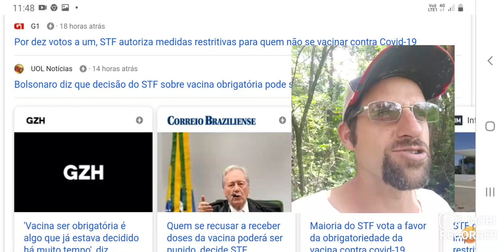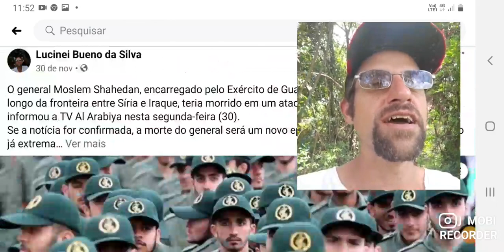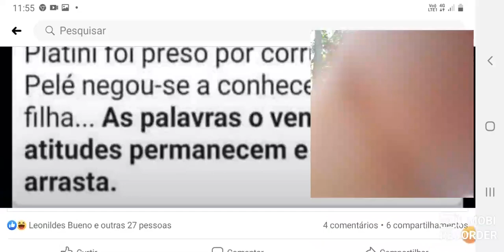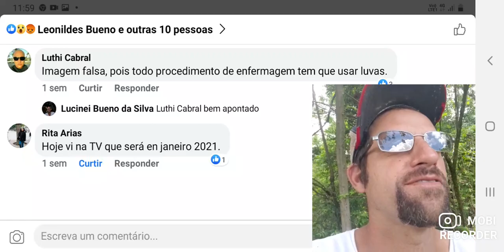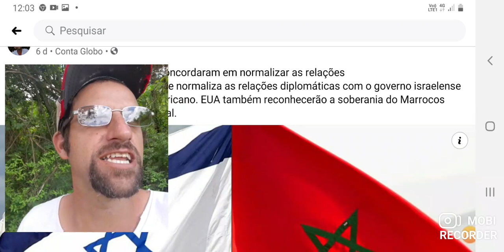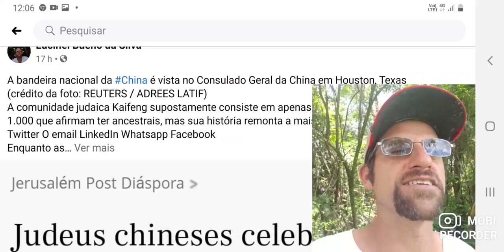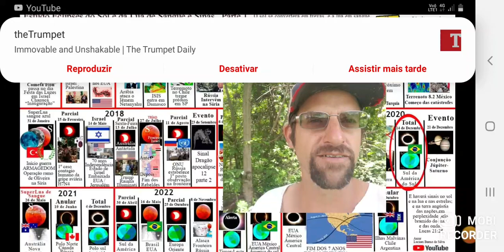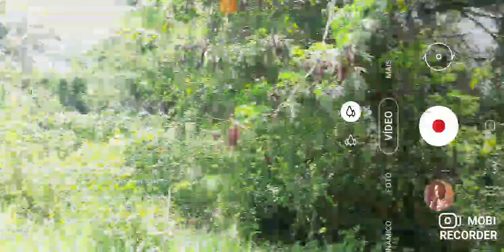PREPARE-SE PARA SE DESLIGAR DO SISTEMA PARA NÃO SER CÚMPLICE DE SEUS PECADOS